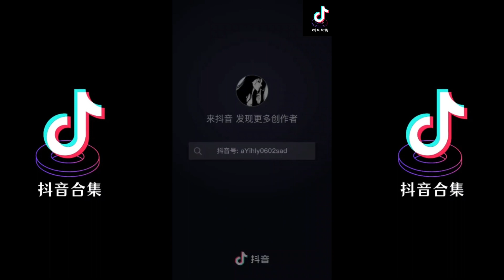梦不落雨林 (夺命八颠) 舞蹈 | 抖音合集